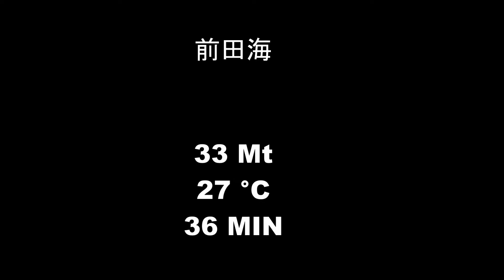Okinawa Scuba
Diving in Maeda Spot Coral wall